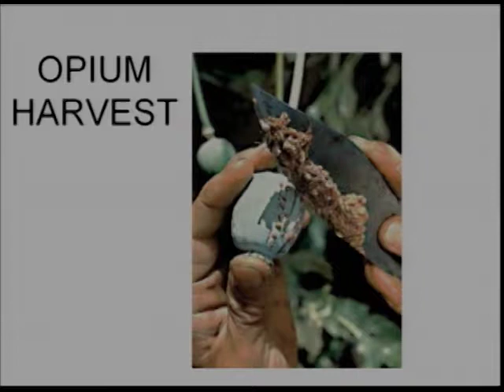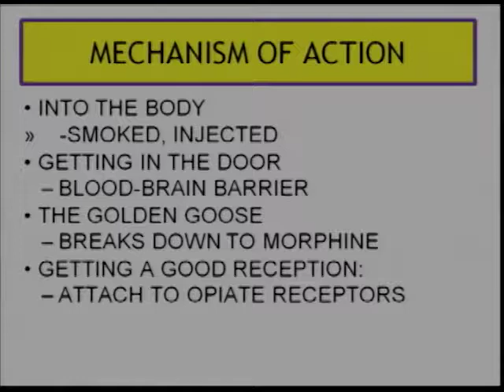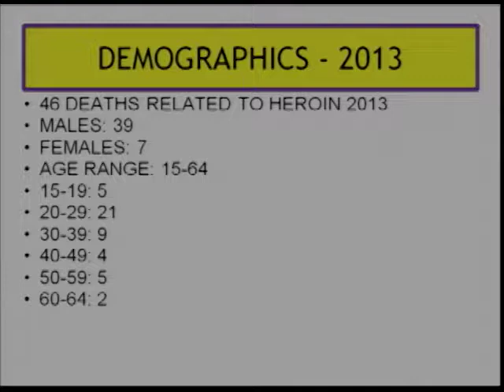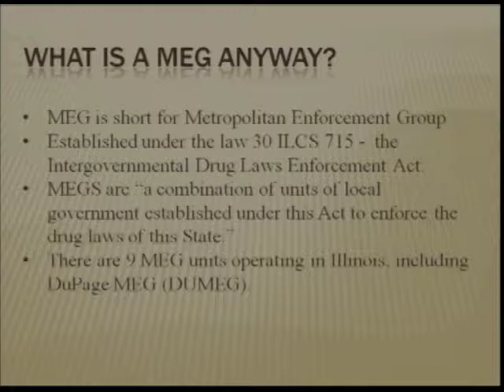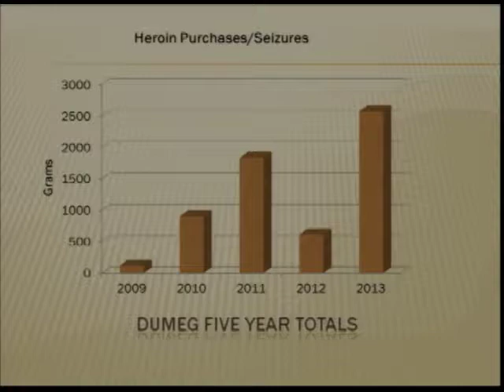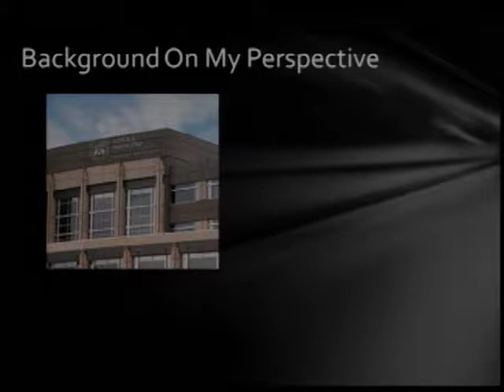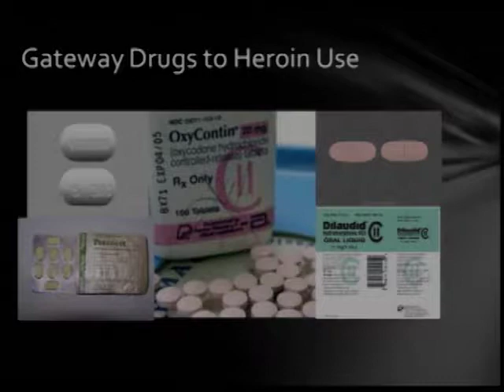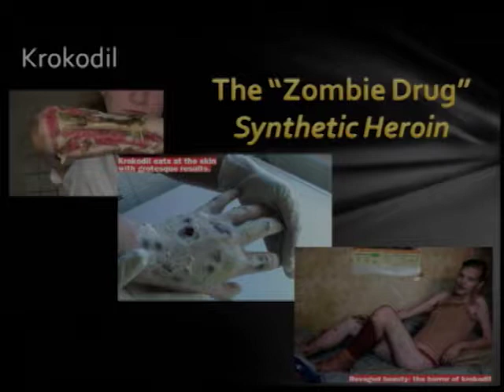Heroin Awareness Presentation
A special presentation on Heroin awareness from February 26, 2014.  Learn about heroin, the dangers, and how it affects the body.